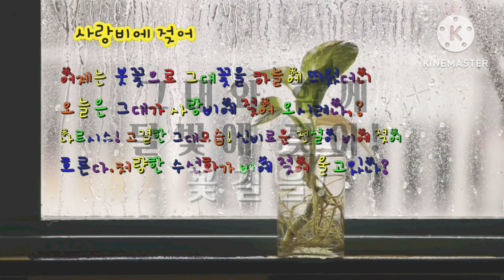🥰😍맛있는 요리 만들어 드시지요?♥♥꽃길을 걸으며 사랑을 느낍니다!♥★♥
😍🥰맛간예!(맛있게,간단하게,예쁘게)로 요리하시고, 행복하고,건강하세요! ♥★☆꽃길에서 고운 인연과 많은 추억 쌓으시길요!♥★☆♥♥